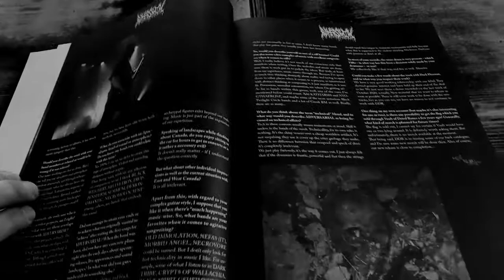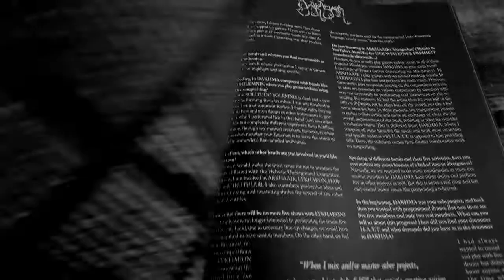Haallicht Zine #2 - 72 interviews w/ ANTEDILUVIAN, BAXAXAXA, BLACK WITCHERY, FUNEREAL PRESENCE, ...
2nd edition of Haallicht Chapter Two will go berserk with 199 copies
Interviews, photography and artwork on 504 pages
Printed in black & white on high-quality uncoated paper
Housed in a hardcover book with a weight of almost 2kg
35€ excl. shipping

72 interviews (conducted in 2020 and 2021) with:
All interviews are written in English

Video by KVR